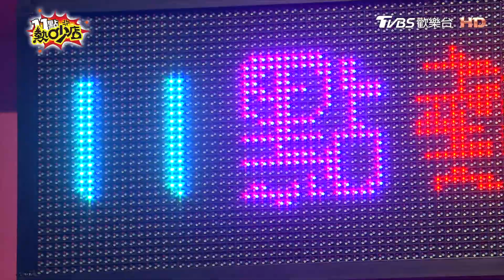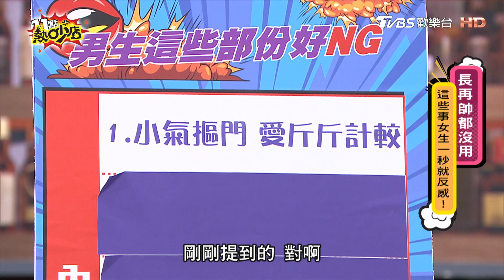Apple遇小氣摳男 服務費也要AA制？！ 11點熱吵店 20201105